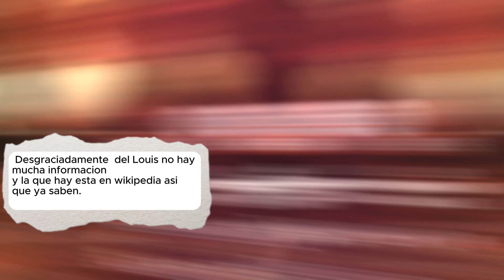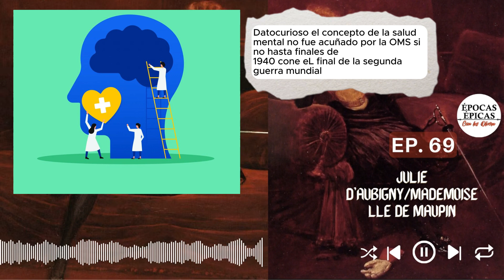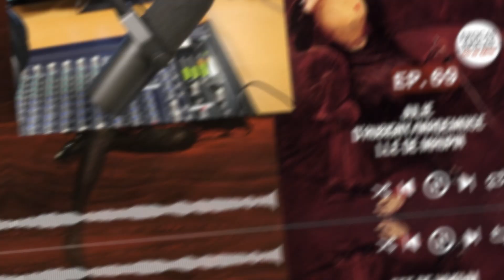Julie D’Aubigny/Mademoiselle de Maupin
Hoy venimos a hablarles de la rebelde y loca vida de Julie D’Aubigny, una mujer bisexual que le gustaba vestirse de hombre y ser una espadachína a finales del siglo XVII, que gracias al príncipe Francés, no tuvo que pagar por todas las decisiones impetuosas (probables asesinatos) que tomó.

Su vida está llena de dramas amorosos, retos de espadas y eso sumado a su talento musical para convertirse en una Prima Donna de la ópera de París; su muerte y últimos años queda en duda para la historia, ya sea que su familia lo oculto o ella misma decidió salir del ojo público, lo cierto, es que lo que se sabe de su vida, por muy escandalosa que fuera, pasó a la posteridad.

Acompáñennos en la aventura para descubrir que la vida de Julie... ES HISTORIA

¿Quieres anunciarte en este podcast? Hazlo con